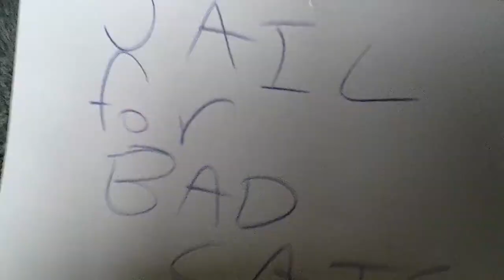Attack of the Gas masks!-Fart the Cat 2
Sorry the video was so short, but ill make longer ones in the future, so please put suggestions for other videos in the comment section down below!